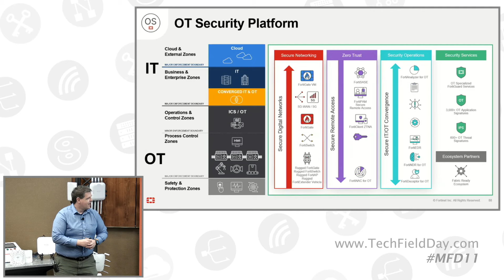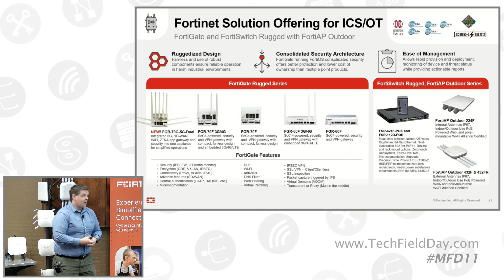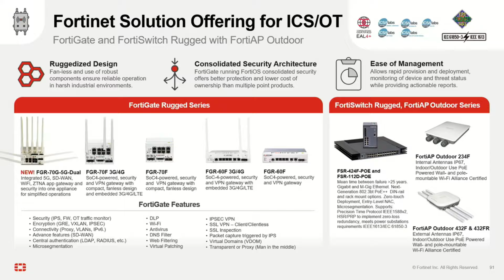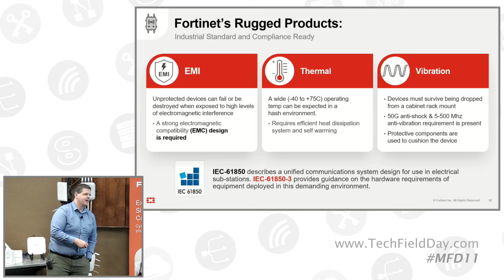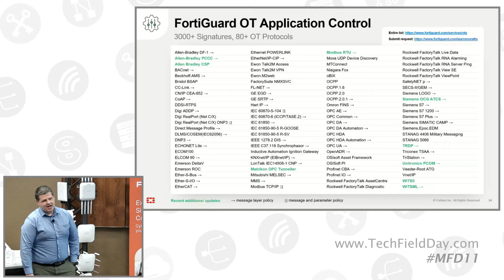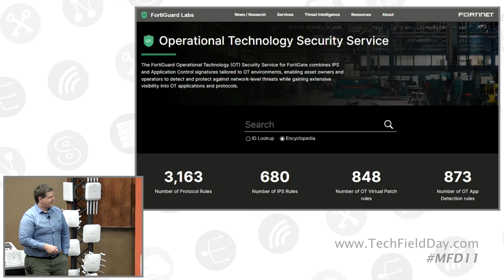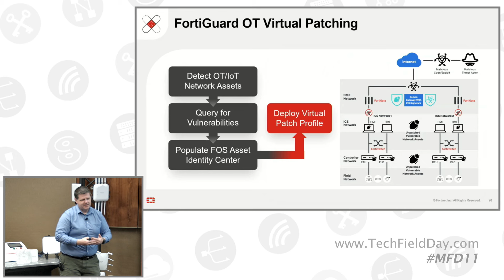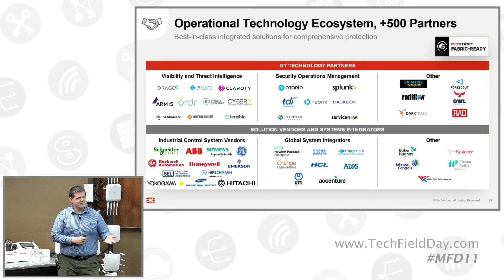Deploying Wireless Networks in Operational Technology (OT) Environments with Fortinet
OT environments bring their own series of challenges for IT administrators. Often times the devices are purpose built and can’t be patched to bring them up to the latest security level needed for a secure networks. Fortinet offers a full compliment of solutions for the OT space, including purpose build Wi-Fi access points, OT features on the controller, and OT protocol services recognition to minimize the difficulty of OT deployments.

Presented by Matt Bolick, Principal Technical Marketing Engineer. Recorded live at Mobility Field Day 11 in Silicon Valley on May 15, 2024. for more information.